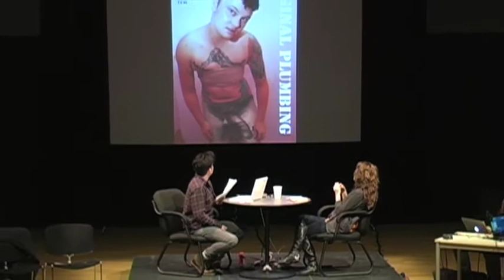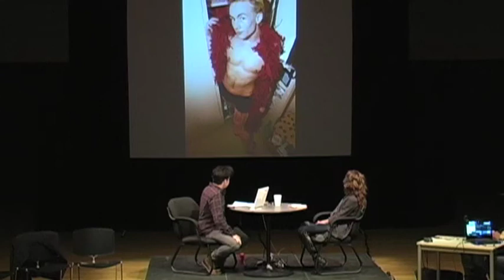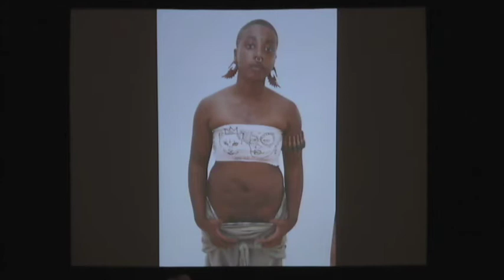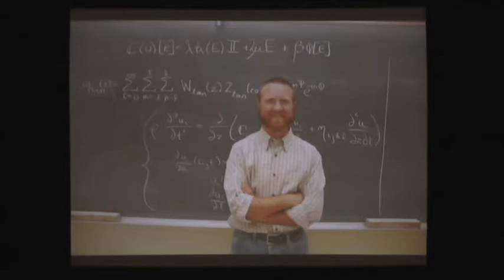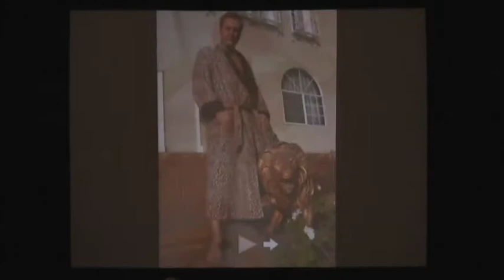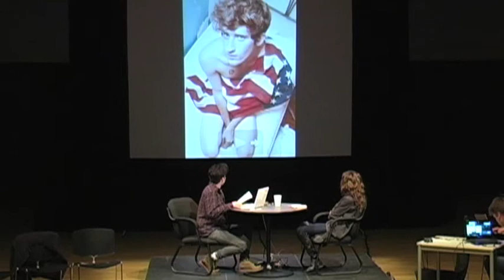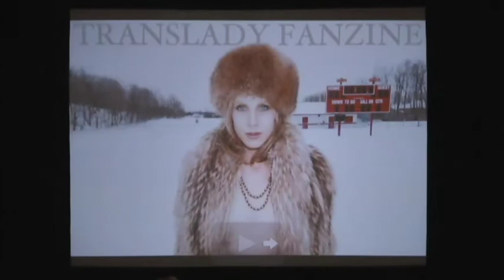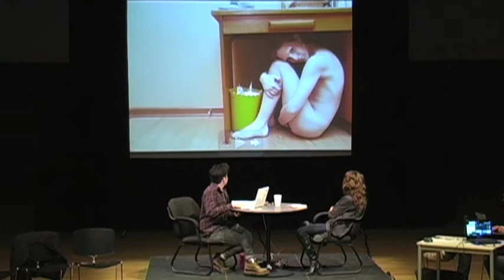BAN6 Conversations @ YBCA | Radical Identities (Part 2 of 3)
Bay Area Now 6 Conversations | The Customizable Body: The Present/Future of Identity

Presented April 22, 2011 at Yerba Buena Center for the Arts

With its rich history of counterculture movements and California abundance, the Bay Area is a lifestyle laboratory for people and communities seeking to de-center the center and un-normalize the norms. Whether in the form of radical gender and sexual identity, political inclination, body modification, or technological utopianism, we are what the rest of the country fears and/or hopes to be. What's in the local water that attracts the Black Panthers, the weed-farming millionaires, the decompressing Burners? Given the rapid succession of social and identity-based movements here, what does the future hold for new, even radical, expressions of self?

The best way to frame this conversation is to weave together the influential voices—and avatars—of thought leaders working at the nexus of personal identity and cultural anthropology. Part I of the conversation explores gender and sexuality, featuring Michelle Tea, Valencia author and founder of RADAR Productions and Sister Spit, interviewing Amos Mac, founder and editor of Original Plumbing, the SF-based magazine dedicated to exploring the sexuality and culture of FTM transgendered men. Part II explores technology and the virtually human: Tom Boellstorff, Professor of Anthropology at UC Irvine, and author of Coming of Age in Second Life: An Anthropologist Explores the Virtually Human, will be in dialogue with Philip Rosedale, creator of the paradigm-shifting virtual world Second Life. Finally, we will open up the discussion to the group at large where your perspective will be an essential element of an enriching discussion.

About BAN6 Conversations:
The unusual concentration of intellectual curiosity and creative energy in the Bay Area has fueled experimentation and innovation in a number of fields that have had significant impact on contemporary culture. For the sixth anniversary of our triennial — Bay Area Now 6 — we highlight six areas of influence — Food, Futurism, Community Activism, Radical Identities, Environment and Technology — through a series of roundtable conversations hosted by YBCA between February and June of 2011. Various 'experts' have been invited to participate in a public conversation with the BAN6 artists and YBCA curators. The public is also invited to observe and participate in a broader post-event conversation with the artists and guest speakers.